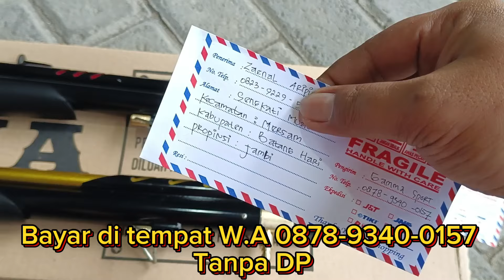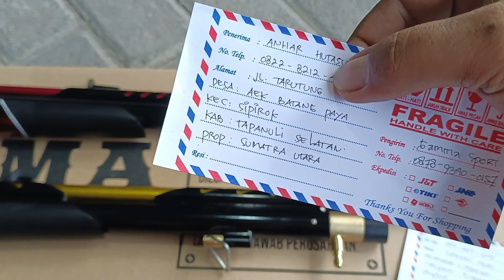Rekomendasi senapan big game bagi para pemula,, dengan harga yang murah bisa bayar di tempat..!!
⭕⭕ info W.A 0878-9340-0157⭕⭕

Bagi sistem transfer harga lebih hemat!!

Info penting :
"Pihak Toko GAMMA sport hanya melayani pembelian online,,sistem pembayaran langsung/cash ataupun sistem COD/BAYAR DI TEMPAT,dan Kami Tegaskan untuk para teman2 bediler,,pihak Toko GAMMA sport tidak pernah mengkreditkan suatu senapan,dan sebaiknya waspada untuk para sobat bediler jika ada pihak lain menjual dengan sistem kredit,,ITU SUDAH KAMI PASTIKAN PENIPUAN !?

@GAMMA sport
@GAMMA sport official